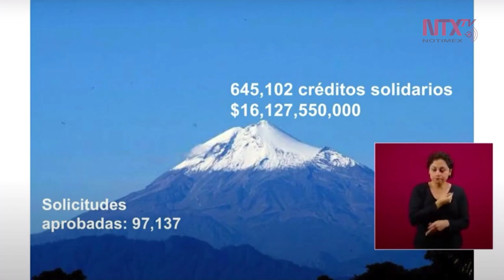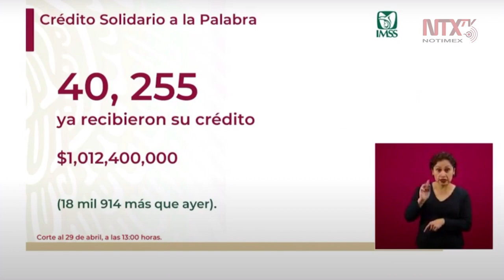40 mil empresarios solidarios ya recibieron los 25 mil pesos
Zoé Robledo, Director General del IMSS, señaló que la meta que tiene el Gobierno de México es llegar 645,102 créditos solidarios, equivalente a 16,127,550, 000 pesos.